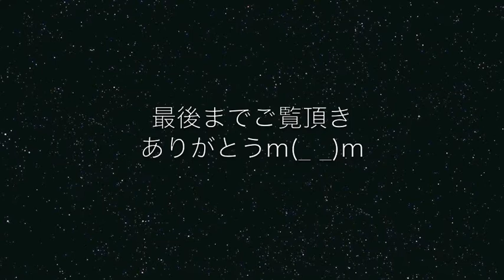スノーモビルで遊ぼうぜ！！！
強風の中での撮影で、音が悪いです。音量にご注意下さい。